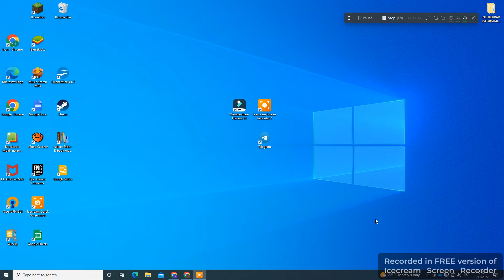V1 Review pins